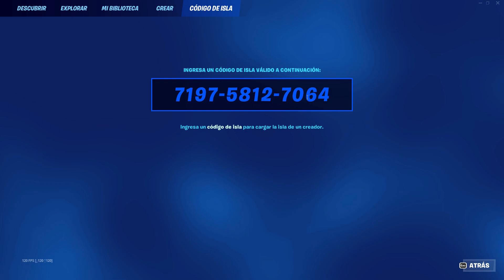+150,000 XP!!🤯 NUEVO BUG DE XP FORTNITE CAPÍTULO 4 🤑 BUG DE EXPERIENCIA FORTNITE BUG XP O MAPA DE XP